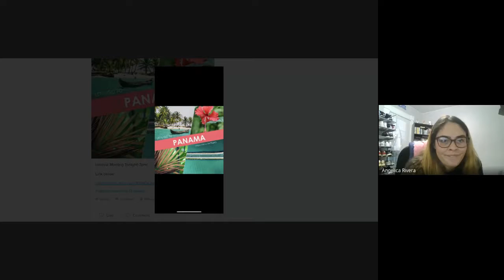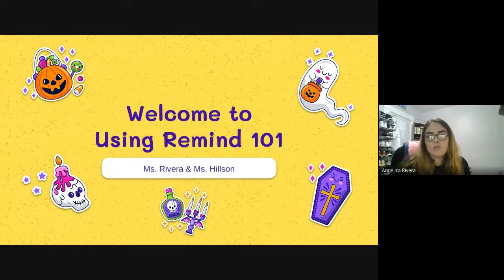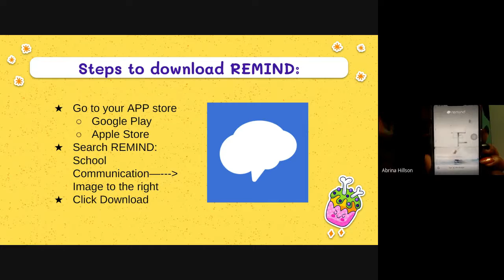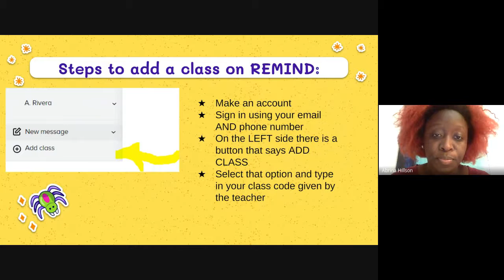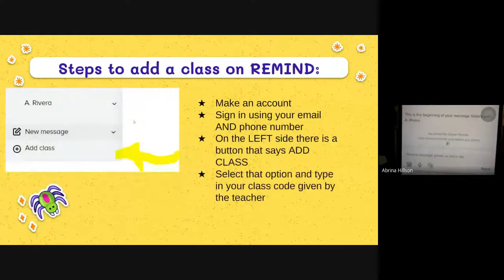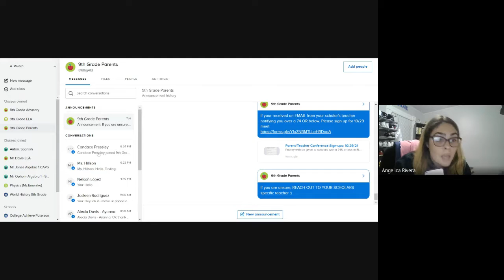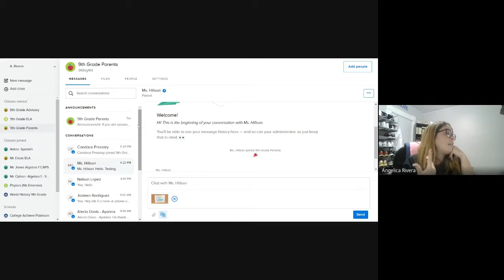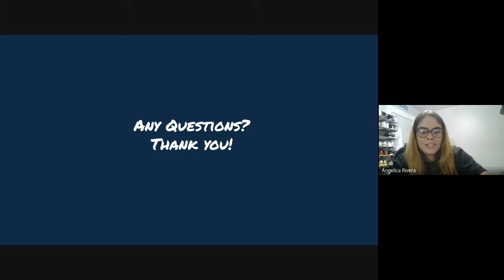Using "U Remind" 101 - Parent University